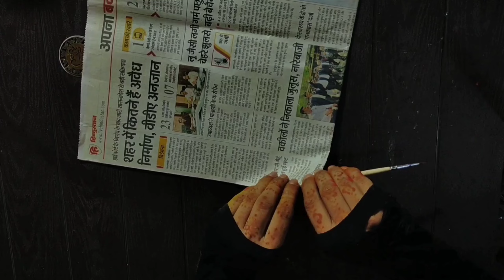mataki design | जन्माष्टमी के लिए ऐसे सजाए मटकी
hey friends 👋

today we're making matki for kanha
on this janamashti Let's make a mataki and bansuri for Kanha. Surprise your friends and family with your mataki and bansuri art.

Do this Janmashtami in a different way, decorate the mataki and bansuri and surprise Krishna
On Janmashtami, make a special mataki and bansuri along with a puja plate. This Janmashtami, decorate in a different way with mataki, bansuri and plate

so come let's decorate the mataki bansuri and pooja thal

janamashti special craft mataki bansuri and pooja thal

if you like this please support us..

required materials...

1). matki / pot
2). lace any type
3). barfi and circle shape mirror
4). acrylic colour
5). foam plate
6). golden stone bead
7). crystal stone chain or ball beads
8). news paper
9). peacock feather
10). cotton
11). scissor or cutter
12). glue gun and fevicol

mataki design,
mataki kaise sajaye,
mataki decoration for janamashti,
mataki decoration for laddu gopal,
mataki decoration for kanha,
janamashti special mataki and bansuri,
janamashti ke liye mataki decoration,
mataki decoration kaise kare,
mataki kaise sajaye,
janamashti ke liye mataki kaise sajaye,
ghar par bansuri kaise bnaye,
laddu gopal ke liye mataki or bansuri kaise bnaye,
laddu gopal ke liye mataki or bansuri,
janamashti ke liye sajawat kaise kare,
easy pot painting idea,
easy flower pot painting,
easy janmashtami matki design,
easy janmashtami pot designs,
easy janmashtami matki decoration,
easy Krishna janmastami matki decoration,
easy pot painting ideas for beginners,
easy pot painting,
easy pot decoration for beginners,
easy pot painting for school project,
easy pot painting for school competition,
small pot painting designs idea,
small pot painting,
small pot warli art,
small pot warli painting idea,
small pot warli painting design idea
beautiful pot painting idea,
 beautiful pot art idea,
beautiful pot design idea,
beautiful pot painting,
beautiful pot design,
beautiful pot decoration idea,
pooja ke liye thal decoration ideas,
pooja ke liye thal kaise banaye,
pooja ke liye thal kaise sajaye,
janamashti special,
janamashti special decoration idea,
janamashti special ghar par sajawat,